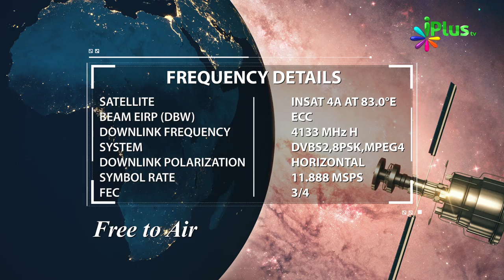21 October 2019 Ko Sawaal In Aayaton Mein Se Hoga In-Sha-Allah